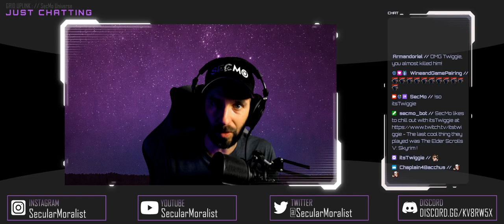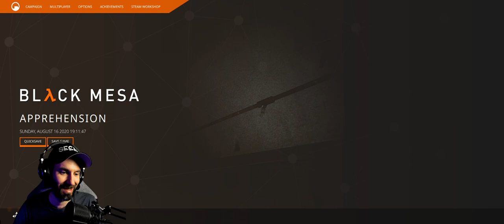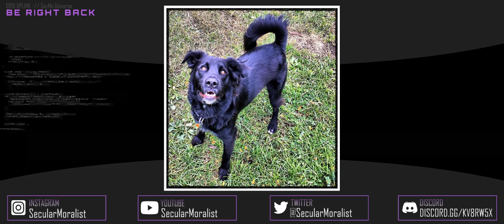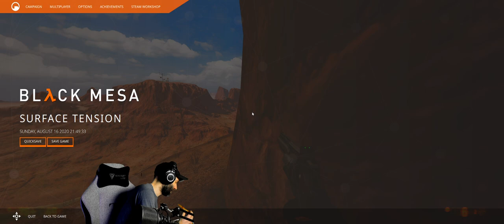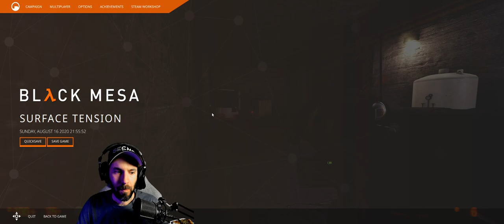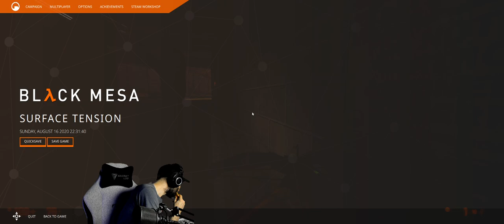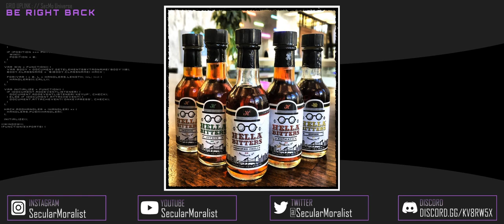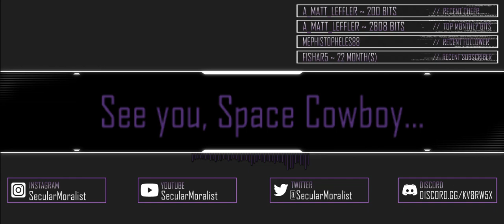Let's Play: Black Mesa (Pt. 2)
Part 2 of our Black Mesa playthrough!